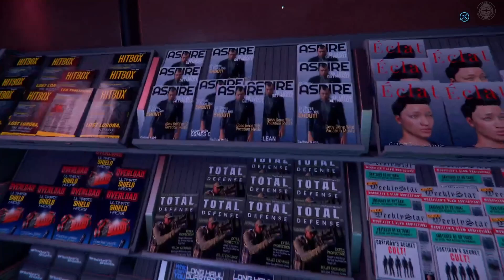AREA 18 | INSTAGRIM | [GER] STAR CITIZEN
Moin,
Mein Name ist Kjeld Stormarnson und ich nehme Euch im Rahmen von Instagrim mit auf meine Outdoor- und Alltagsaktivitäten durchs Verse!

In dieser Folge sende ich direkt aus Area 18.
Patch 3.17.3

Du willst Star Citizen spielen? Nutze diesen Link zur Registrierung und erhalte zusätzliche 5000 UEC zu Deinem Startkapital!

[ORV] OPEN ROLEPLAY VERSE
Werde ein Teil einer riesigen Star Citizen Roleplay Community aus mehreren Gruppierungen, Einzelpersonen und Projekten! Lebe Deinen Alltag und finde über das RP Zugang zu den großen Storylines!

CROSS-ROLEPLAY
Dein Charakter oder Deine Orga besitzt eine coole Geschichte? Melde Dich bei mir und lass unsere Storyline aufeinander treffen.

[SC KANTINE]
Finde uns auf der Star Citizen Kantine! Halte mit uns Kontakt und fiebere in den unterschiedlichsten Story-Community Events mit!

[Kjeld Stormarnson Streaming - Star Citizen Out Of Character & Co]

Du stehst auf makabere und blutige Videos/Streams? Oder du willst Lunarias Reise durch das Verse von Star Citizen verfolgen?

Diverse Kontaktmöglichkeiten:

Du möchtest unseren Roleplay Abenteuern beitreten oder stehst kurz davor dir Star Citizen anschaffen zu wollen.

All rights of Star Citizen belong to Cloud Imperium Games II